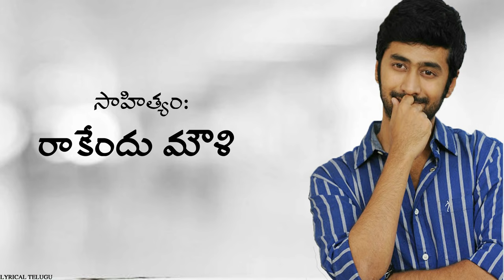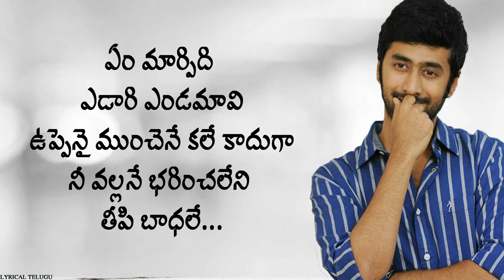Yemito Ivala Rekkalochinattu Song Telugu Lyrics